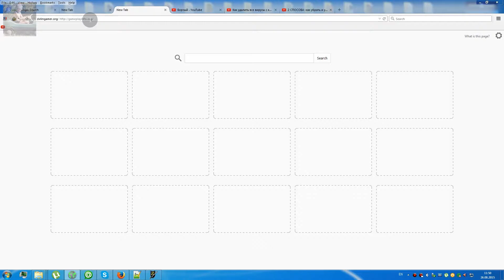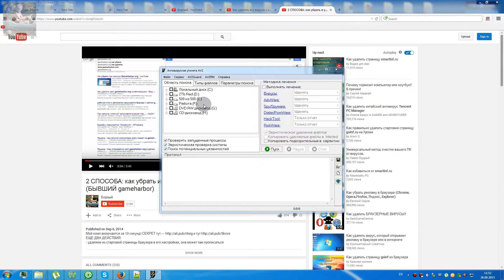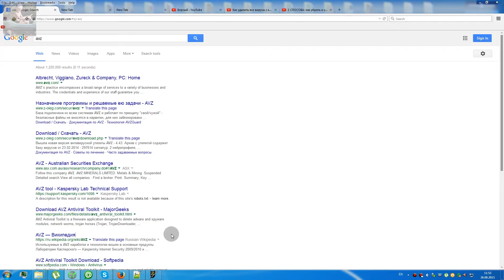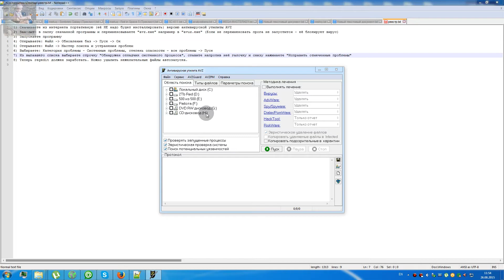Как удалить сайты из автозагрузки системы?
ТЫ ЗАХОЧЕШЬ ЕГО КУПИТЬ Хорошие цены на ПК в России В Украине

НОВОЕ! Как удалить из автозагрузки сайт gameplayinfo.org / zivlingamer.org

При запуске компьютера открывается zivlingamer.org gameplayinfo.org или другой нежелательный сайт в браузере? Как удалить из автозагрузки сайт если не открывается Реестр, CCleaner и AVZ? Ответ я даю в данном видео!

1) Скачиваете из интернета портативную (её НЕ надо будет инсталлировать) версию антивирусной утилиты AVZ
2) Заходите в папку скачанной программы и переименовываете "avz.exe" например в "avz2015.exe" (Если не переименовать прога не запустится - её блокирует вирус)
3) Запускаете программу
4) Открываете: Файл - Обновление баз - Пуск - Ок
5) Открываете: Файл - Мастер поиска и устранения проблем
6) Выбираете: Категория проблемы - Системные проблемы, степень опасности - все проблемы - Пуск
7) Из выпавшего списка выбираете строчку "Обнаружен отладчик системного процесса", ставите напротив неё галочку и снизу нажимаете "Исправить отмеченные проблемы"
8) Теперь regedit должен заработать. Можно удалить нежелательные файлы автозапуска.